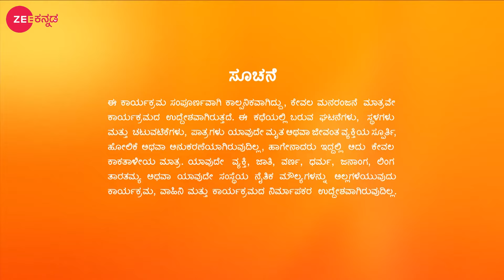Vijaiyanti, Amulya ರಾಸುರೇಶ್ ಮೇಲೆ ಪರಮಾನಂದ ಹಲ್ಲೆ | Gattimela | Full Ep. 721 | ZEE Kannada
Parmananda attacks Vaijayanti to stop her from rushing after Vaidehi. At the hospital, Amulya reassures Vedanth when he worries about Vaijayanti's condition. Amulya grows suspicious of Suhasini.

Producer/Star Cast : Gattimela Vedanth Vashista,Amulya Manjunath,Parimala,Adithi Manjunath,Vikranth,Dhruva Vashishta